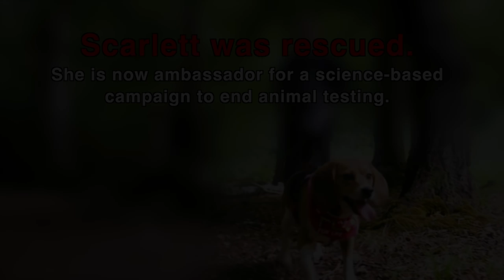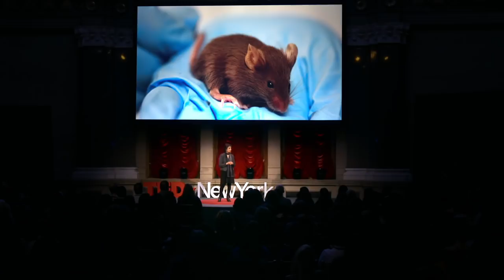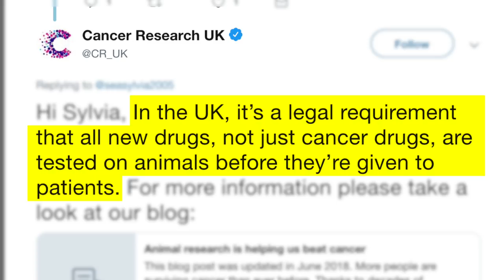Scarlett Beagle's Film to End Animal Testing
Scarlett Beagle is helping to mark the publication of a historic book chapter by Dr. Ray Greek and Prof. Lisa Kramer. The chapter spotlights the fact that claims made by animal modelers - that animal experiments can predict human responses in medical research and safety testing  - have never been judged by the established practice of peer reviewed science.

The book chapter outlines the urgent need for the now proven false claims of the animal experimentation sector, to be judged by independent experts from the relevant fields of science, in what is now the established practice of peer review.

The book chapter is a remarkable read, and can be accessed

The chapter outlines the format for a rigorous public scientific debate, as proposed by the current UK Parliamentary Early Day Motion 66. The debate will be judged by independent experts from the relevant fields of science.

PLEASE TAKE ACTION!

Please donate to help our campaign with Scarlett Beagle, end the now proven false science of animal testing

Simply type in your postcode at this link, to ask your MP to sign EDM 66

Team Scarlett Beagle would like to thank Ricky Gervais, Peter Egan and Dr. Jane Goodall for their fantastic help and support.

We thank Rory at 'Animal Advocate' so very much for this wonderful film